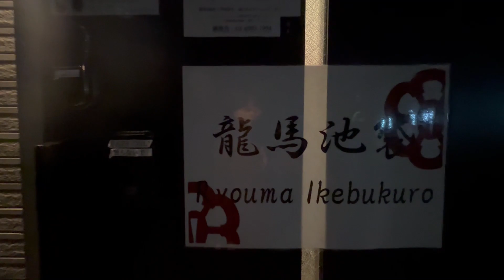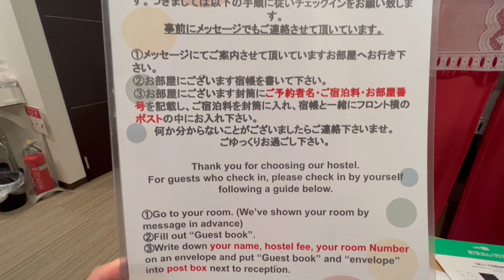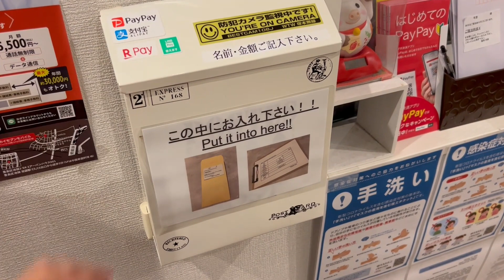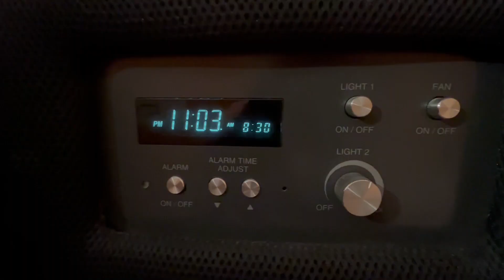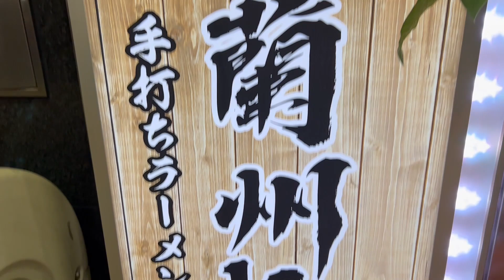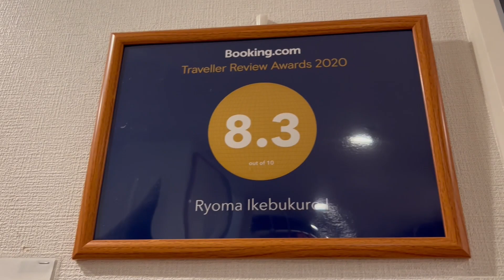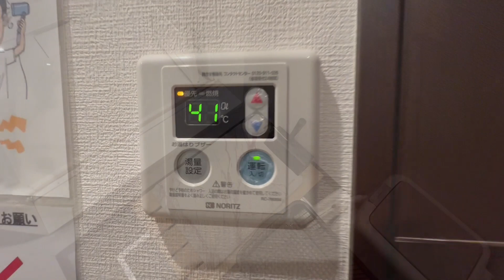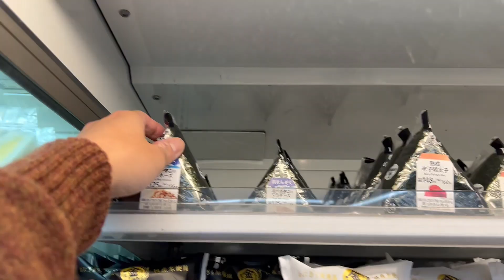Amazing CAPSULE HOTEL with Cheap and Spacious 😴🛏 Japan Tokyo🇯🇵 東京 日本 カプセルホテル| ASMR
This time I stayed at a capsule hotel in Ikebukuro, Tokyo.
It was a spacious capsule hotel with a table as well as a bed, and at 3,000 yen per night, very reasonable!

Ryoma Ikebukuro Directions
About 7 minutes walk from Ikebukuro Station.

The title, description, and subtitles are subject to error due to automatic translation.
*The amount may vary depending on the time of year and conditions

0:00 Ryoma Staying at Ikebukuro
0:53 Arrive at the facility
2:06 Room
4:29 Dinner
4:43 Explore the facility
6:20 Shower room
7:08 Breakfast